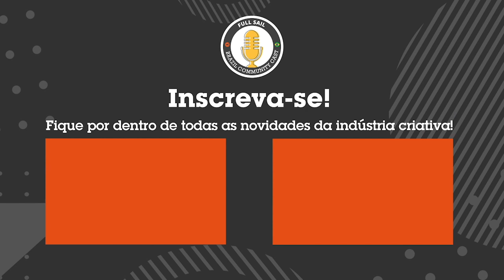Qual a tendências das produções e o audiovisual na educação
Confira o que os graduados da Full Sail no Brasil estão falando.